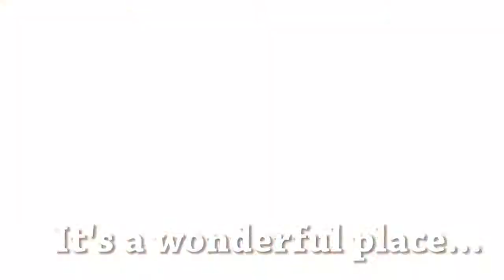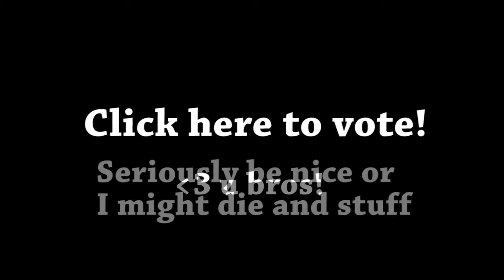REAL LIFE HORROR!- As Above So Below: Catacombs Challenge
Pewdiepie